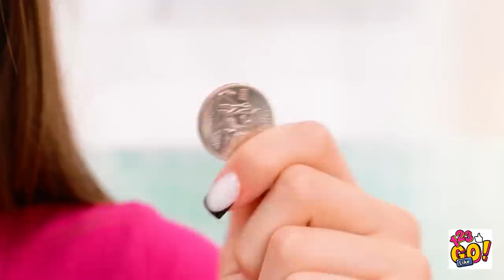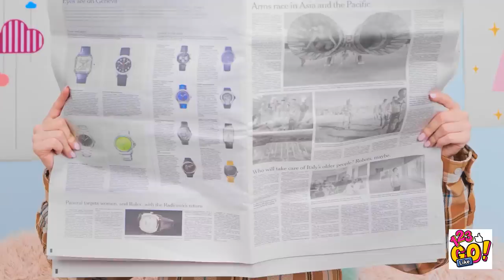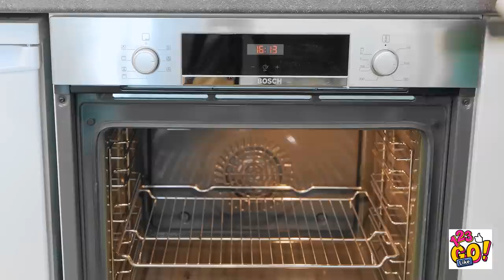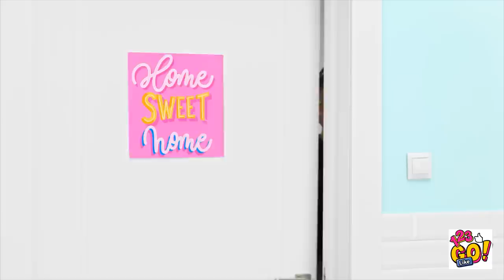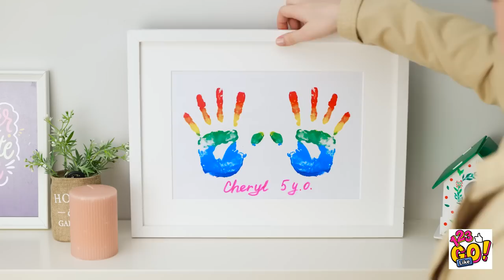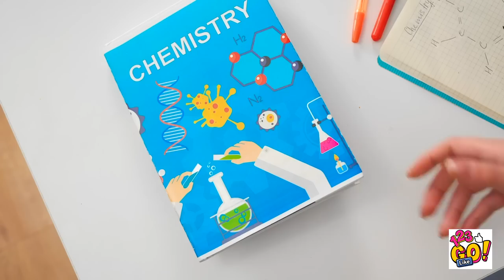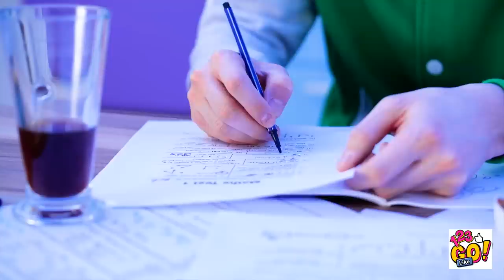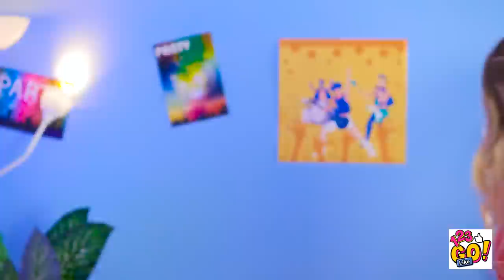BEST DIY PARENTING IDEAS FROM CARDBOARD || Affordable Gadgets for Clever Parents! By 123 GO! Like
If you're a parent looking for creative and affordable solutions to make parenting life a little easier, you've come to the right place! In this video, we present the best DIY parenting ideas using cardboard and showcase some affordable gadgets that will make your life as a parent a breeze.

Join us as we explore the world of DIY parenting hacks made from cardboard. Discover how to create clever and practical solutions for organizing toys, making baby-proofing a breeze, and even crafting fun and educational toys for your little ones.

We understand that parenting can be challenging, but with a little creativity and some simple materials like cardboard, you can transform everyday items into useful gadgets that will save you time, money, and stress.

Watch as we demonstrate step-by-step instructions for each DIY project, ensuring that you can easily replicate them at home. From a portable diaper changing station to a homemade baby gate, we've got you covered!

Not only will these DIY parenting ideas help you stay organized and efficient, but they will also provide endless fun and entertainment for your children. Get ready to unleash your inner creativity and become a clever parent!